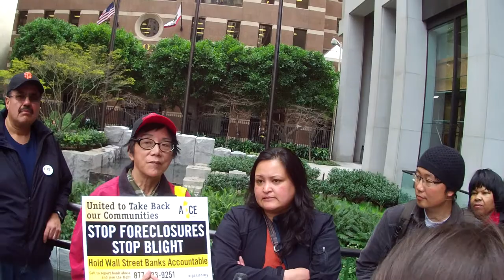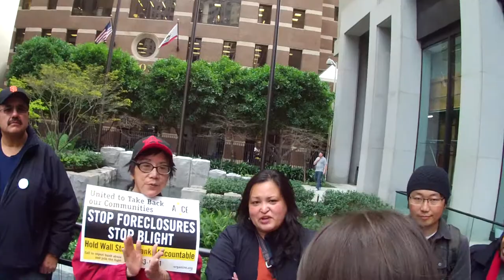Part XI of Occupy PNC Bank Protest to Save Wong Family on March 15, 2013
Part XI of Occupy PNC Bank Protest to Save Wong Family on March 15, 2013 (VID00011)